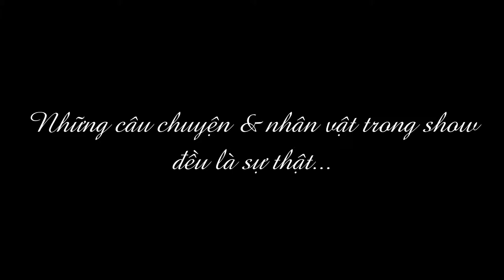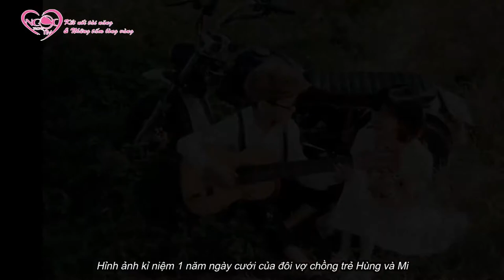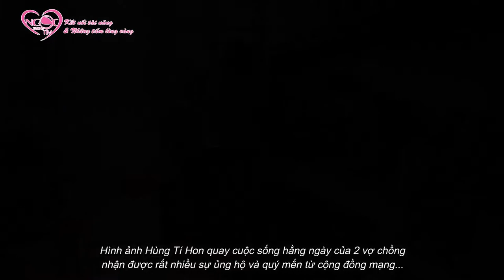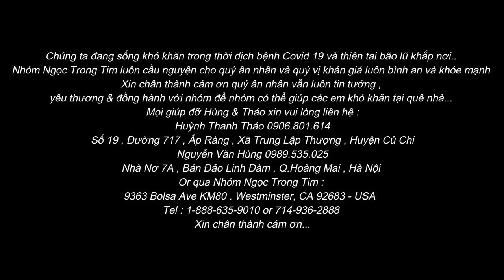NGỌC TRONG TIM SHOW - BÔNG HỒNG THỦY TINH HUỲNH THANH THẢO & THẦY GIÁO TÍ HON NGUYỄN VĂN HÙNG